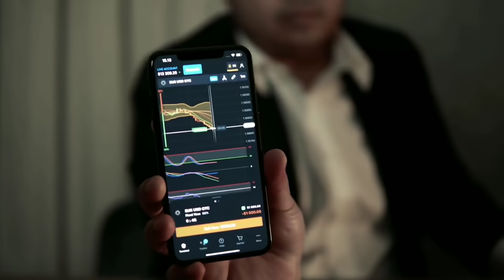DATANGI CEWEK BARU KENAL!!BOS MUDA NYAMAR JADI PEMULUNG DAN NAIK ZX 25R!! Semua terkejut..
Terimakasih suda nonton vidio ini slurrr
Semoga bermanfaat dan menghibur kalian semua slurrr